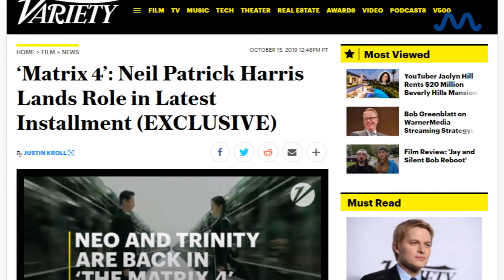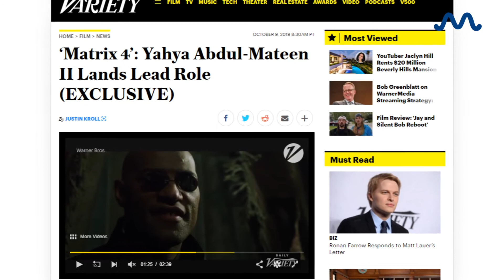Neil Patrick Harris Joins 'The Matrix 4' Cast! Could Jada Pinkett Smith Be Back Too? | MEAWW